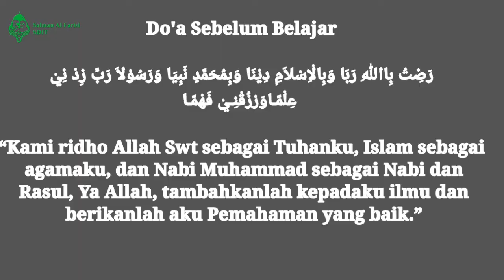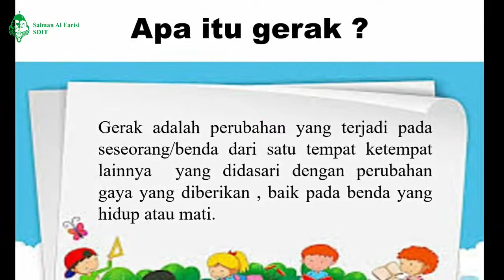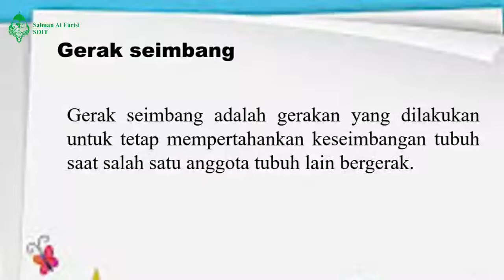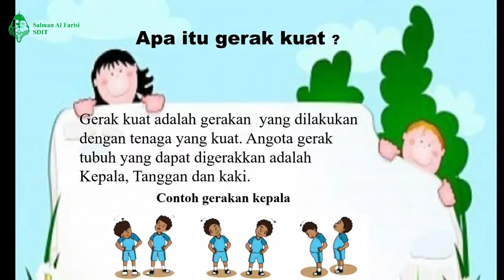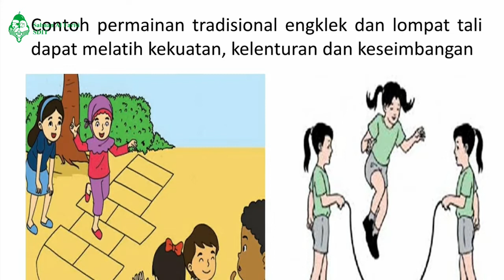SD|Kelas2|PJOK|Gerak Seimbang, Lentur dan Kuat